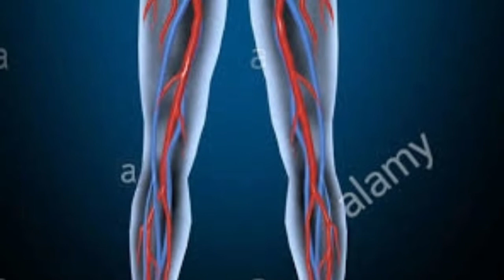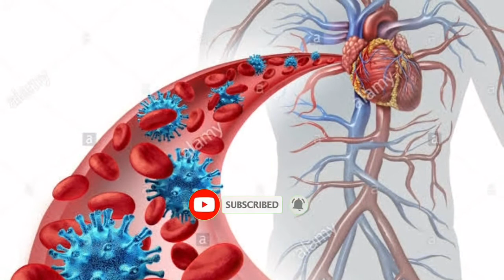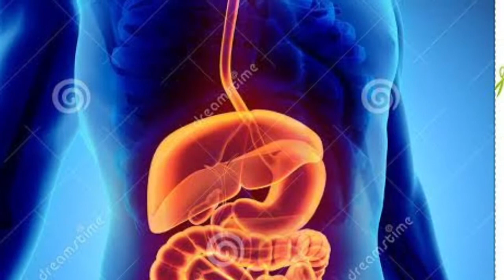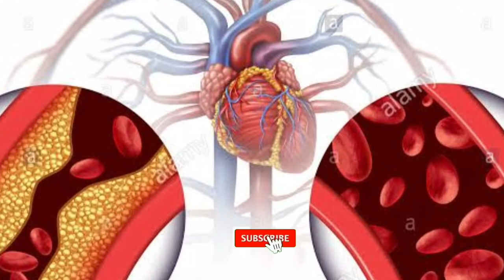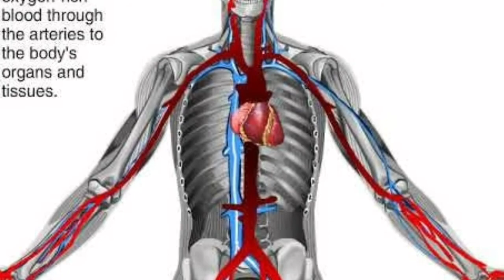जानिए खून साफ करने के घरेलू उपचार | शरीर में रक्‍त साफ करने के 5 तरीके | CLEAN TOXINS & PURIFY BLOOD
जानिए खून साफ करने के घरेलू उपचार |
 शरीर में रक्‍त साफ करने के 5 तरीके |
CLEAN TOXINS & PURIFY BLOOD

नमस्कार दोस्तो।

Blood को साफ करने के लिए तुलसी बहुत ही फायेदेमंद बना जाता है |

डेस्क-बॉडी में बहुत सी कोशिकाएं मौजूद होती हैं जो हमारे शरीर के सभी अंगों में Blood पहुंचाने का कार्य करती है हमारे गलत खानपान की वजह से यह अशुद्ध हो जाती है |

खून की खराबी का सबसे बड़ा लक्षण स्किन रोग जैसे दाग-धब्बे फुंसियां, या संक्रमण यह सभी रक्त विकारों के कारण होते है।

ऐसे में मरीज को खबराने की जरूर नहीं है बल्कि डॉक्टर के पास जाकर इसका सही इलाज करवाने की जरूरत है।

आइए जानते हैं को साफ करने के घरेलू उपाय

तुलसी के पत्ते

आप तुलसी का पत्ता इस्तेमाल करते हैं तो इससे आपकी कई बीमारियां ठीक हो सकती है |

खून को साफ करने के लिए तुलसी बहुत ही फायेदेमंद बना जाता है |

इसके लिए आप सबसे पहले एक बर्तन में एक गिलास पानी उबाल लीजिए उसमें कुछ तुलसी के पत्ते डालिए अब बर्तन को किसी प्लेट से कुछ देर के लिए ढक दीजिए जब पानी भूरे रंग का हो जाए तो उस पानी को छाने लीजिए छानने के पश्चात पानी का सेवन कर लीजिए |

यह उपाय 3 हफ्ते तक करना है अगर यह उपाय करते हैं तो इससे खून में मौजूद विषैले पदार्थ बाहर निकल जाएंगे और आपका खून साफ हो जाएगा।

चुकंदर

आप अपने खून को साफ करना चाहते हैं तो इसके लिए चुकंदर बहुत फायदेमंद साबित होगा|

चुकंदर खून को साफ करने के साथ-साथ खून की कमी को भी दूर करता है |

हल्दी का इस्तेमाल

हल्दी स्किन के साथ-साथ खून को साफ करने में सहायता करता है |

इसके लिए आप गाय के दूध में दो बड़े चम्मच हल्दी को मिला दीजिए रात को सोने से पहले इस मिश्रण का अवश्य सेवन कीजिए|

यह उपाय आपको 1 महीने या उससे ज्यादा करना है अगर आप यह उपाय करते हैं |

इससे आपका खून साफ हो जाएगा क्योंकि हल्दी एक जादुई मसाला होता है |

जिसमें कई औषधीय गुण पाए जाते हैं इसमें प्राकृतिक एंटीसेप्टिक और एंटीऑक्सीडेंट गुण मौजूद होते हैं |

 निम्बूपनी से भी आप अपने ब्लड को साफ कर सकते है
क्योंकि निम्बू में विटामिन सी भरपूर मात्रा में होता हैं।